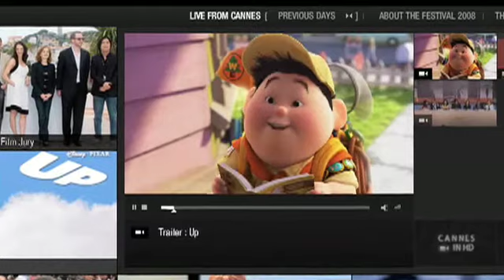Ou La La: Cannes Film Festival in HD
NEW YORK, NY -- Akamai has returned to the Cannes Film Festival this year, powering the video distribution of film trailers and event coverage, but this time in HD quality.

At the Streaming Media East conference on Tuesday, I spoke Akamai's Suzanna Johnson about plans for the two-week film festival which started yesterday.

The quality of the stream looks really good  Check out the trailer for the French language version of Toy Story.

Akamai CEO Paul Sagan was a keynote speaker at the conference.

At the conference, the company had news about streaming long form, theatrical video in HD.

More coverage from Streaming Media East to come.